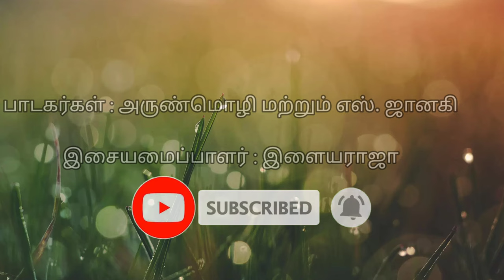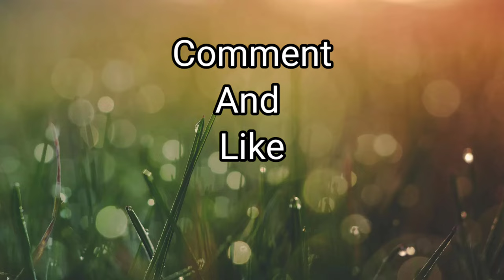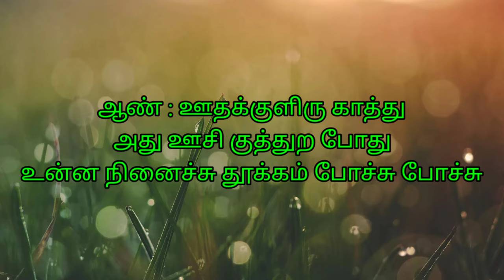vaasa karuvepilaiye karaoke male singer🎤